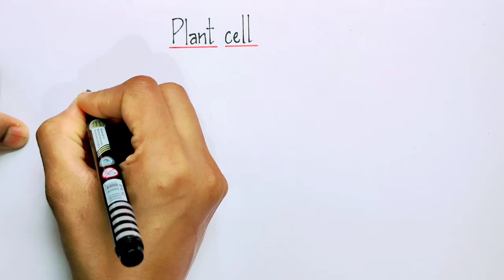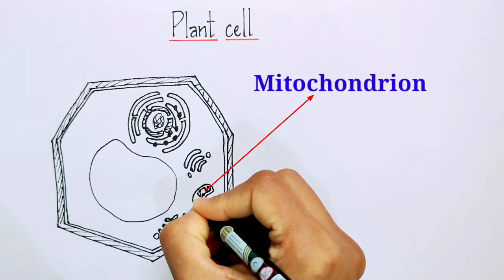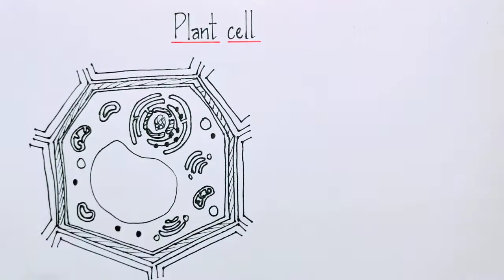plant cell diagram|how to draw plant cell|plant cell drawing easy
Hi friends,
     In this video we will learn How to Draw Plant Cell Diagram.

how to draw plant cell easy step by step in 9th class
how to draw plant cell and animal cell
How to Draw Plant Cell
plant cell drawing class 9
plant cell diagram labeled
plant cell diagram for class 9